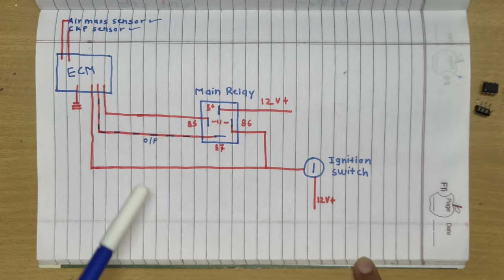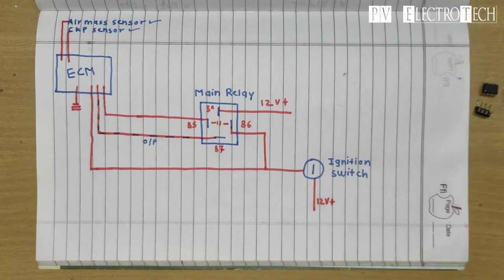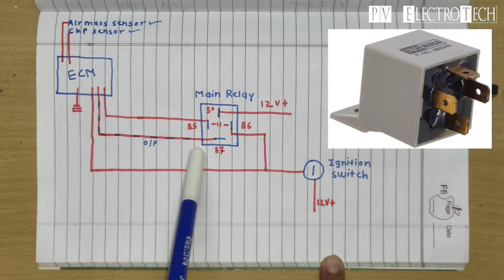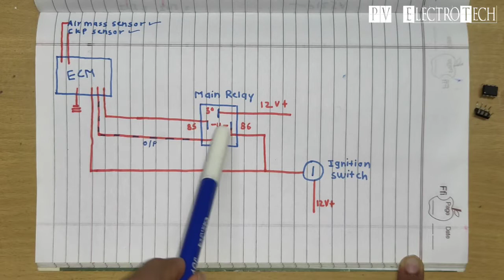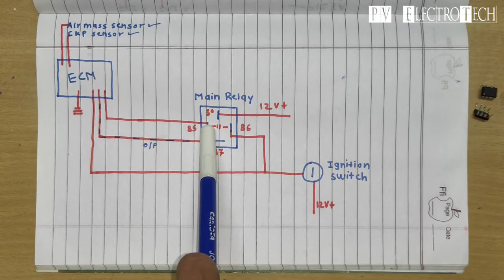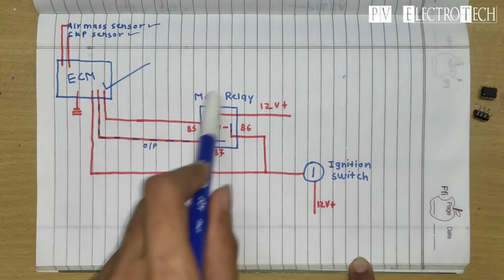ECU Main Realy Wiring Details and Connection Bolero Pickup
Dosto iss video me main relay yani ki ho ECM ka relay he uski puri wiring explain kiyi he..iske upar jo supply aate he wo kaha se aate he wo sab bataya he..gadi ke andar check light nahi aata hai wo bhi iss wiring me kharabi rehne se hi nahi aata hai to video akhir tak dekhna tabhi samaj paoge..

Bolero Pickup Main Relay Wiring Details and Connection ||